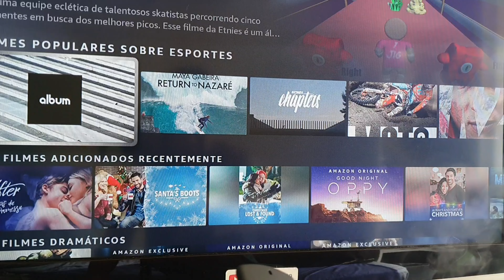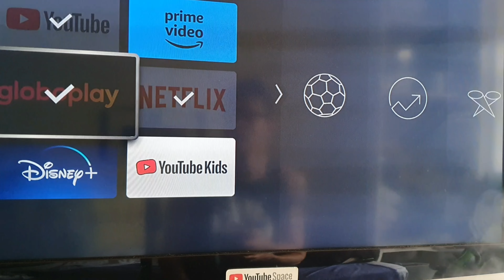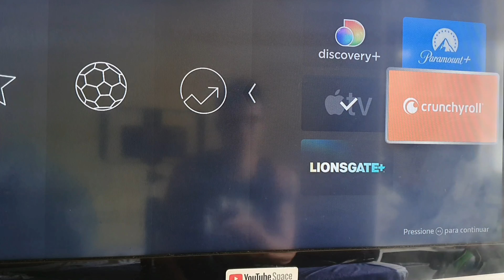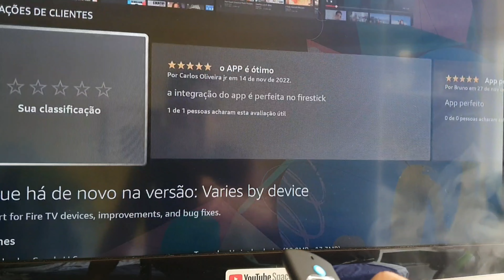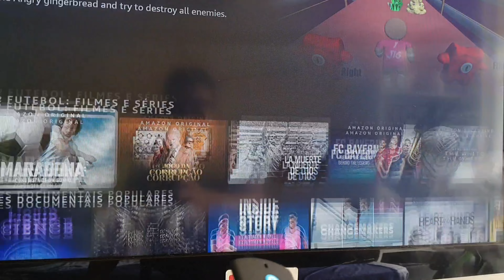amazon fire tv stick - fire tv stick lite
Amazon FIRE TV STICK com ALEXA - deixe sua TV SMART de VERDADE! Unboxing e Impressões
Esse é o Amazon Fire TV Stick, um dispositivo pequenininho mas muito poderoso, inclusive ele vem com a Alexa integrado.
SEJA MEMBRO DO CANAL AJUDE E APOIE O CANAL

*** clique no link abaixo para se tornar membro do canal e apoiar para novos conteúdos ***

*** ESSE é o MEU MUNDO VIRTUAL 2000 D.C *** SEJA MEMBRO APOIE O CANAL